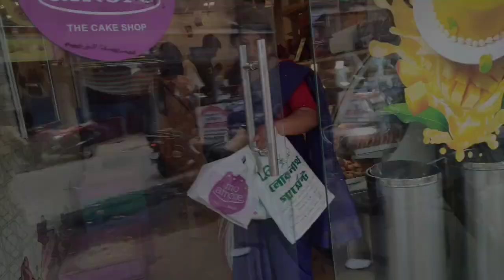আমার ছেলের জন্মদিন আপনারা সবাই আমার ছেলেকে আশীর্বাদ করবেন 🙏middlefamily happy birthday#viral video